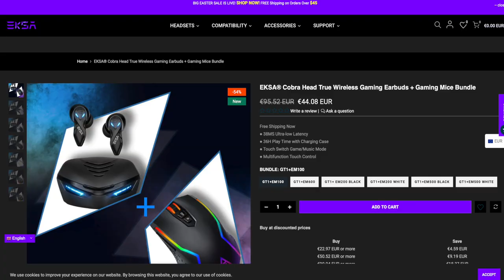OFFERTE COMBO DI EKSA AURICOLARI GT1 GAMING MUSIA + MOUSE EM100 A SOLO 44€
EKSA AMAZON

Link Utili

         ❖❖❖❖❖❖❖❖❖❖❖❖❖❖Contatti❖❖❖❖❖❖❖❖❖❖❖❖❖❖❖